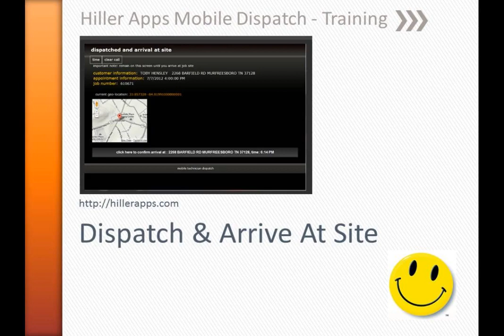Dispatched & Arrival At Site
Mobile Dispatch Tablet Training